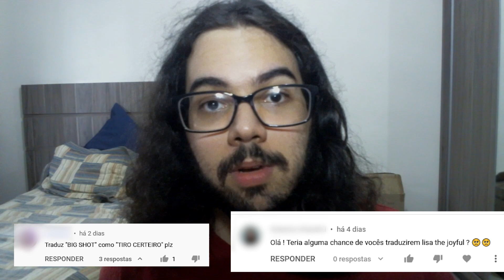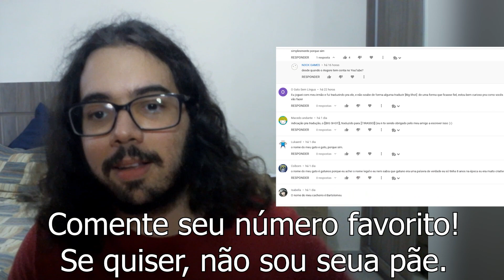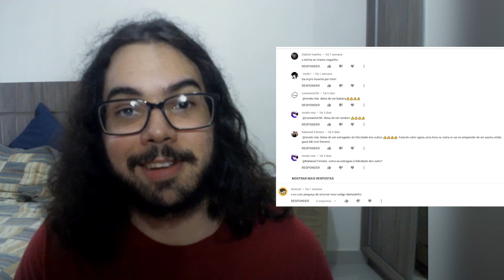Tirando Dúvidas da Tradução do Capítulo 2 de DELTARUNE (Sem data de Lançamento e Versão de Celular)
Esse vídeo é mais inútil ainda, mas nele eu tento tirar umas dúvidas sérias sobre a tradução do capítulo 2 de DELTARUNE, especificamente se vai ter um port de celular da tradução do capítulo 2 de DELTARUNE, se tem alguma data de lançamento (não temos ainda) e sobre esse canal em si em relação à tradução. Além disso, eu deixo claro que o Toby Fox individualmente não é responsável pela dificuldade da tradução e não deve ser culpado, muito menos bombardeado com mensagens.

Se estiver vendo isso daqui, eu vou lançar um vídeo com todas as diferenças entre a versão original do Capítulo 2 de DELTARUNE e a versão traduzida quando terminarmos e, se quiserem, um tutorial de como traduzir de uma maneira mais detalhada.

00:00 - Introdução
00:10 - Esse canal é só seu ou da Equipe de Tradução?
01:01 - Versão Android do Capítulo 2 de DELTARUNE em PT/BR?
02:03 - Toby Fox não é preguiçoso
03:25 - Trailer da tradução do Capítulo 2 de DELTARUNE em PT/BR
03:35 - Coisa incrível nova da tradução de DELTARUNE em PT/BR
04:00 - Data de lançamento? Não.
04:20 - Eu nunca joguei DELTARUNE? + Comentários sobre Animais + Conclusão

Descrição do...jogo?

The next adventure in the UNDERTALE series has appeared!
Fight (or spare) alongside new characters in UNDERTALE's parallel story, DELTARUNE...!
Featuring

    A massive soundtrack and story written by Toby Fox!
    Meet new and endearing main characters, as well as familiar faces like Toriel, Sans, as more. Huh? Papyrus? No, he's busy. Sorry
    Smooth and expressive pixel-animation by Temmie. She also has a new hat (in-game)
    A linear, chapter-based system that you can pick up from anywhere.
    Creative bullet-dodging based battles inspired by games like Touhou and Chrono Trigger.
    Jevilishly difficult hidden bosses.
    And...
    ... only 1 ending...?
    Try Chapter 1 and 2 for free now!
    Chapters 3-5 are now in development and will someday be available as a paid release.
    FAQ
    Can you pet dogs in the first 2 chapters?

(crying) This FAQ is over!